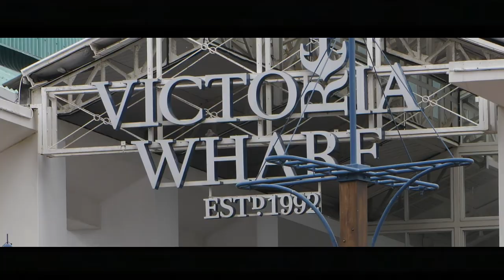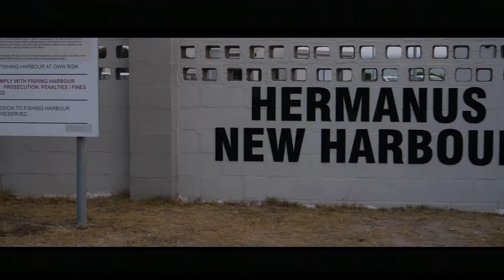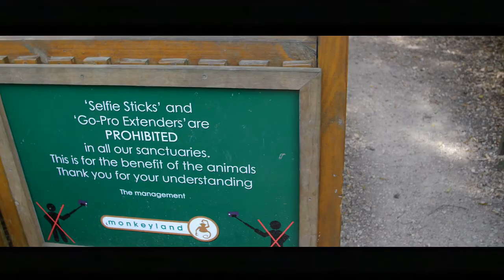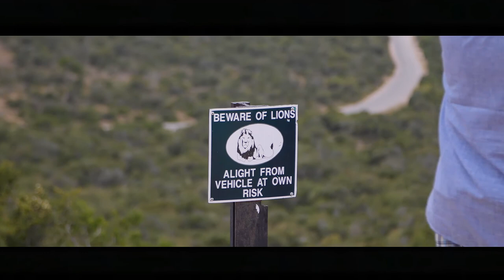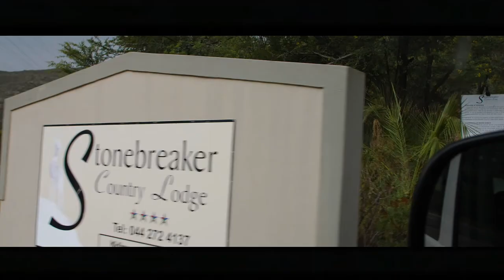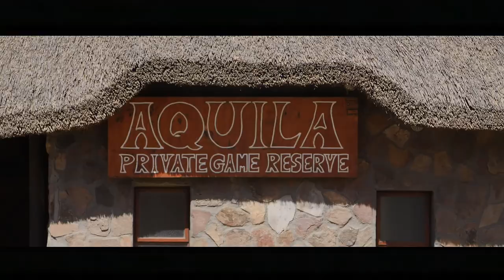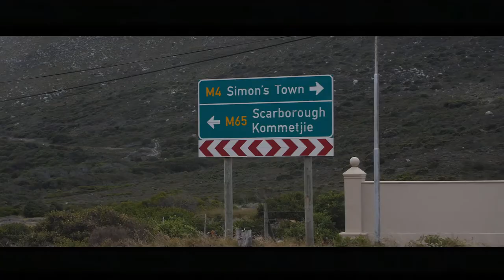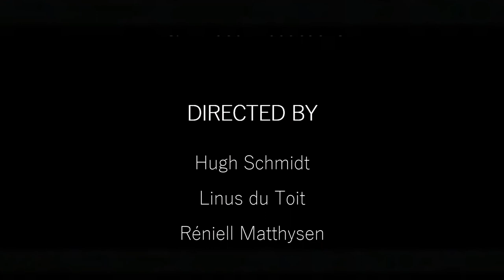Motorrad Reisewelt Best CIty Travel Film